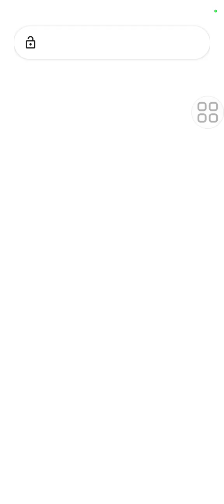July 30, 2023